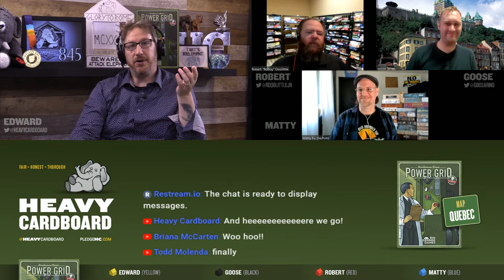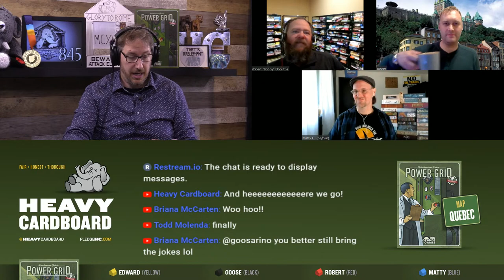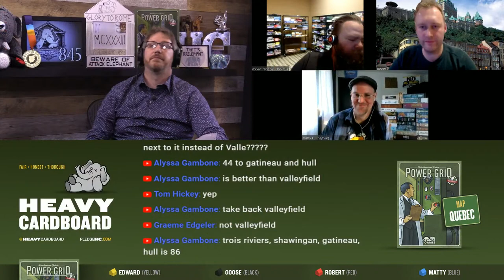Power Grid - Map Quebec - 4p Teaching, Play-through, & Round table by Heavy Cardboard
Are you interested in learning how to play the Quebec Power Grid map?  Here is your chance! Edward, from Heavy Cardboard, teaches you how to play in this video.

Later, he is joined by friends for a full-game play-through.

0:00 The show will begin shortly
0:37 Intro
1:03 Welcome
3:25 Map-specific rules
5:37 Game start
7:40 Round 1 - Auction Power Plants
15:41 Round 1 - Determine Player Order
15:58 Round 1 - Buying Resources
19:01 Round 1 - Building
28:16 Round 1 - Bureaucracy
30:27 Round 2 - Determine Player Order
30:37 Round 2 - Auction Power Plants
35:51 Round 2 - Buying Resources
38:31 Round 2 - Building
41:23 Round 2 - Bureaucracy
43:42 Round 3 - Determine Player Order
44:02 Round 3 - Auction Power Plants
52:23 Round 3 - Buying Resources
56:26 Round 3 - Building
58:22 Round 3 - Bureaucracy
1:00:36 Round 4 - Determine Player Order
1:00:51 Round 4 - Auction Power Plants
1:09:12 Round 4 - Buying Resources
1:10:34 Round 4 - Building
1:16:51 Round 4 - Bureaucracy
1:18:46 Round 5 - Determine Player Order
1:19:38 Round 5 - Auction Power Plants
1:24:21 Round 5 - Buying Resources
1:26:35 Round 5 - Building
1:26:57 Step 2 triggered
1:33:53 Round 5 - Bureaucracy
1:37:34 Round 6 - Determine Player Order
1:37:50 Round 6 - Auction Power Plants
1:46:08 Round 6 - Buying Resources
1:48:25 Round 6 - Building
1:52:57 Round 6 - Bureaucracy
1:55:20 Round 7 - Determine Player Order
1:55:56 Round 7 - Auction Power Plants
1:57:11 Step 3 triggered
2:02:59 Round 7 - Buying Resources
2:05:43 Round 7 - Building
2:13:27 Round 7 - Bureaucracy
2:15:57 Round 8 - Determine Player Order
2:16:24 Round 8 - Auction Power Plants
2:23:25 Round 8 - Buying Resources
2:25:10 Round 8 - Building
2:30:37 Round 8 - Bureaucracy
2:33:32 Round 9 - Determine Player Order
2:33:53 Round 9 - Auction Power Plants
2:37:44 Round 9 - Buying Resources
2:39:20 Round 9 - Building
2:50:52 And the winner is...
2:51:22 Roundtable
2:58:54 Outro

Heavy Cardboard
321 Main St.